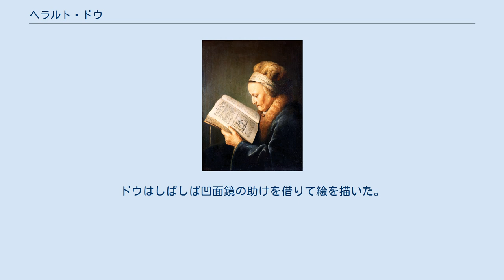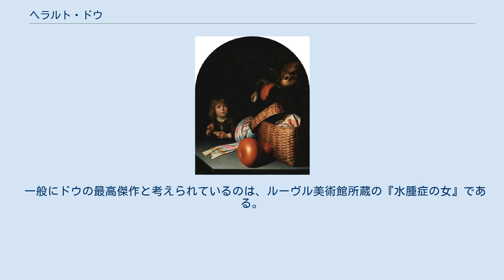ヘラルト・ドウ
『水腫症の女』、ルーヴル美術館蔵 ヘラルト・ドウ （Gerard Dou, 1613年4月7日 - 1675年2月9日）は、オランダの画家。
ヘリット（Gerrit）やDouw、Dowとの表記もみられる。
 ドウはライデンで生まれた。
彼の初期の絵画と素描の師匠は、版画家バーテルミー・ドレントであった。
のちにドウはペーター・コウホールンのもとでガラス絵の技法を学んだ。
15歳になるとドウはレンブラントの門弟となり、彼の元で3年間学んだ。
オランダ派の偉大な師から、ドウは色彩の技能、明暗法（キアロスクロ）の効果を学んだ。
レンブラントの画風はドウの初期の絵画作品に反映されている（ex. ブリッジウォーター・ギャラリー所蔵の22歳当時の自画像、ヴァルドウル城にある『息子に会いに行こうとする盲目の聖トビト』）。
ドウはライデンで死んだ。
彼の最も知られる弟子は、フランス・ファン・ミーリスである。
 ドウの経歴においては比較上早い時点で、彼は独自の絵画様式を完成していた。
彼は自分自身の手で作った筆と細かく砕いた絵具を用いた。
そしてそれらの画材の精密な運用と正確な対象模倣、特に細部描写の技術向上に力を注いだ。
結果としてこの画家の様式は彼の師匠であるレンブラントの前期の緻密な筆遣いで描かれた作品とは近似しているものの、後期の作品に特徴的な大胆な筆遣いと厚い絵具の層が凹凸のある絵画表面を作る制作手法とは一線を画すものとなった。
 正確さを期す筆遣いが用いられているにもかかわらず、作品の全体的な効果は調和がとれ、ぎこちなさとは無縁である。
また彩色は常に新鮮で透明感がある。
彼はランタンやロウソクの灯りの中にある対象を表現するのを好んだ。
余人の及ばない技術により達成される、迫真性の効果をそこには認めることができる。
ドウはしばしば凹面鏡の助けを借りて絵を描いた。
そして絹糸で四角の形をつくって額にし、自分の作品の主題となるものを綿密に観察して描いた。
 彼の肖像画ははじめは非常に人気があったが、やがて次第に衰えていった。
それは肖像画を描かせるために座る人々が、画家が必要とする時間をモデルとしてポーズをとるのに費やすのを嫌ったからである。
 この画家の作品は常に小さなサイズで、多くの場合、静物画では中心的モチーフとなる楽器などの小道具が人物とともに描かれている。
200点以上の作品が彼の作品とされている。
その作例はヨーロッパ諸国で形成された絵画コレクションの内の大半に認められる。
ドウの絵画は高額で取引され、美術愛好家であるハーグのファン・スピーリンクは、彼の作品の優先買い取り権のためドウに1,000フローリンを支払っている。
 一般にドウの最高傑作と考えられているのは、ルーヴル美術館所蔵の『水腫症の女』である。
アムステルダム国立美術館所蔵の『夜間学校』は彼の秀でたロウソクの灯りに照らされた光景を描いた逸品である。
ロンドンのナショナル・ギャラリーには、『家禽商の店』や自画像が所蔵されている。
 『聖句集を読む老婦人』 『石鹸の泡を吹く少年と静物』 『クラヴィコードを弾く婦人』